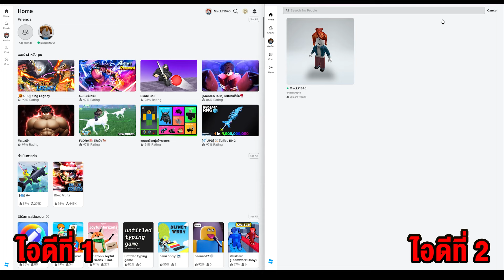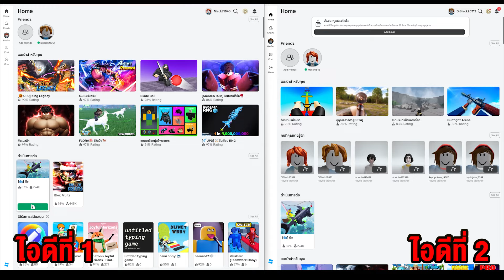Fisch Roblox : สอนรับเบ็ดใหม่ ฟรี Buddy Bond Rod สอนละเอียด ได้จริง100%